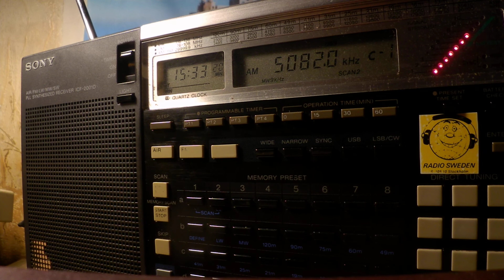31 01 2019 E11 Oblique Numbers station in English 1531 on 5082 unknown tx site in USB